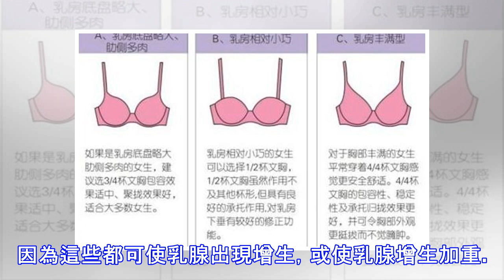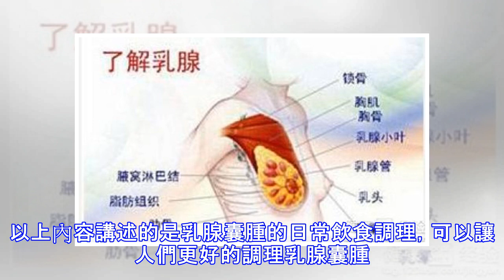50％女性患有「乳房囊腫」：「這幾種食物」不要再吃，小心胸部越來越硬、加速腫大！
50％女性患有「乳房囊腫」：「這幾種食物」不要再吃，小心胸部越來越硬、加速腫大！
50％女性患有「乳房囊腫」：「這幾種食物」不要再吃，小心胸部越來越硬、加速腫大！ 雙乳多發性乳腺囊腫是女性一種多發的婦科疾病，但任何疾病都不可掉以輕心，和其它疾病一樣，發現患有乳腺囊中的女性應當及時就醫，及時治療，除此之外，還應當保持愉快的心情，在日常的飲食中，也要格外注意，畢竟病從口入。那麼，乳腺囊腫患者平時要注意哪些飲食調理呢，那麼又該如何合理的飲食好呢？乳腺囊腫的日常飲食調理1、乳腺囊腫患者改變飲食結構，少吃油脂類食物，防止肥胖，盡量避免使用含有雌激素的藥物，禁止濫用避孕藥及含雌激素的美容用品，不吃用雌激素餵養的雞、牛肉。因為這些都可使乳腺出現增生，或使乳腺增生加重。2、乳腺囊腫的飲食應注意少吃油脂類食物、盡量避免使用含有雌激素的藥物、禁止濫用避孕藥及含雌激素的美容用品。3、乳腺囊腫患者宜常吃海帶，有消除疼痛、縮小腫塊的作用，多吃橘子、橘餅、牡蠣等行氣散結之品，忌食生冷和辛辣刺激性的食物。4、適當補硒。硒，是人體不可缺少的微量元素，具有極強的抗氧化能力。補硒能增強細胞抗氧化能力，調節內分泌和新陳代謝，清除體內毒素，對於預防乳腺疾病有奇效。 維生素能有效預防乳房囊腫維生素A和維生素E具有抗氧化作用，可幫助預防囊腫的形成。為了乳房的健康，女性可從新鮮的蔬菜水果中攝取維生素A和維生素E（推薦通過天然食物來獲取）。胡蘿蔔、菠菜、甜瓜和雞蛋則富含維生素A；杏仁、橄欖油、榛果、向日葵和芝...